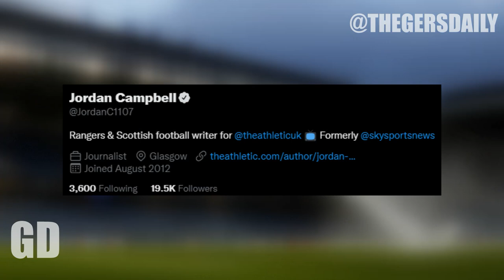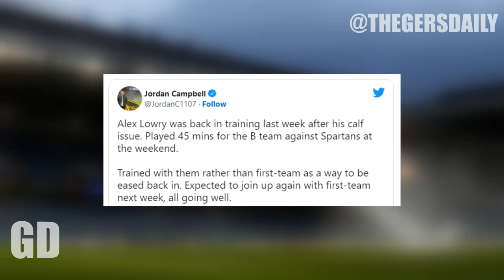MASSIVE ALEX LOWRY NEWS ? | Gers Daily